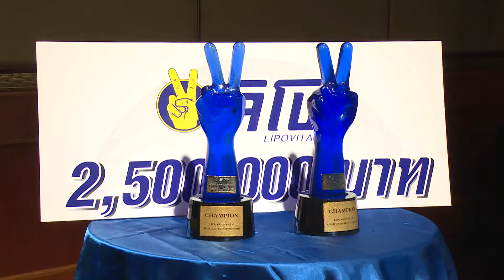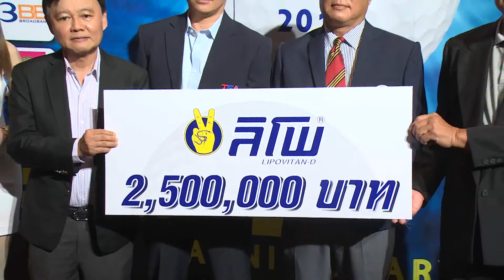แถลงข่าวการแข่งขัน “ลิโพ กอล์ฟทีม ไทยแลนด์ แชมเปี้ยนชิพ 2016” ปีที่10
โปรแกรมการแข่งขันปีที่ 10 รอบคัดเลือก 4 สนาม ดังนี้ สนาม1 31 ต.ค. 59 สนามกรีนวัลเล่ย์ คัน ทรีคลับ จ.สมุทรปราการ , สนาม2 28 พ.ย. 59 สนามสวนสนประดิพัทธ์ จ.ประจวบคีรีขันธ์ , สนาม3 26 ธ.ค. 59 สนามโบนันซ่า เขาใหญ่ จ.นครราชสีมา , สนาม4 6 ก.พ. 60 สนามซัมมิท กรีนวัลเล่ย์ เชียงใหม่ จ.เชียงใหม่ รอบชิงชนะเลิศ 6 มี.ค. 60 สนามกอล์ฟไทยคันทรี คลับ จ.ฉะเชิงเทรา สมัครและสอบถามรายละเอียดได้ที่ศูนย์ประสานงาน บจ. ยู ทู เน็ตเวิร์ค (ประเทศไทย) โทร. 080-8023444 / 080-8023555 ดาวน์โหลดใบสมัคร , Line : Lipo Golf Team